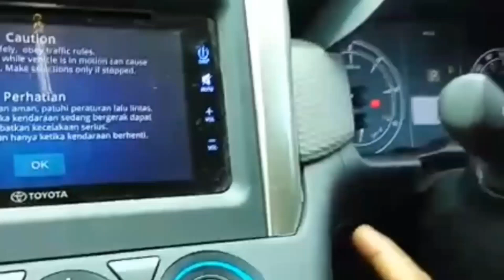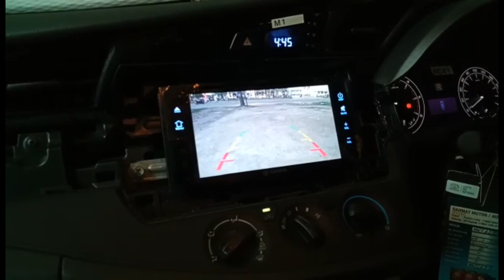Cara pasang kamera mundur universal Toyota Innova Reborn Terbaru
Head unit bawaan innova reborn sudah dilengkapi fitur kamera mundur, walau ketika kita beli innova reborn belum bisa kamera mundur, tapi bisa kita pasang pisah dengan kamera universal sehingga kamera mundurnya bisa berfunggsi. Dalam vidio ini saya menyajikan secara lengkap cara pemasangannya